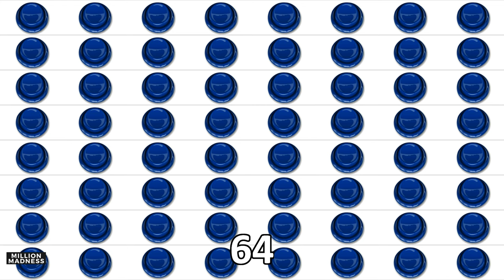Fod essa b ceta ~ Played Over 1,048,576 Times